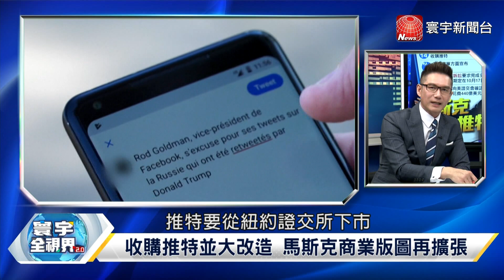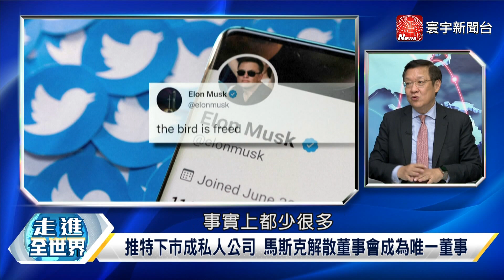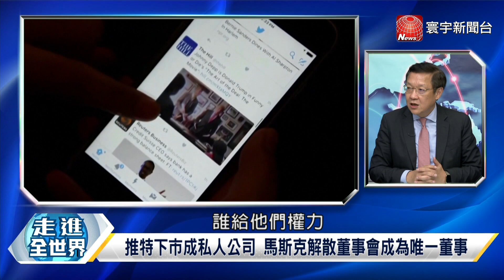【精華】美駐日戰機撤走第一島鏈守不住？美就業市場火燙支撐Fed繼續升息？@globalvisiontalk 介文汲 郭正亮 邱達生 20221102